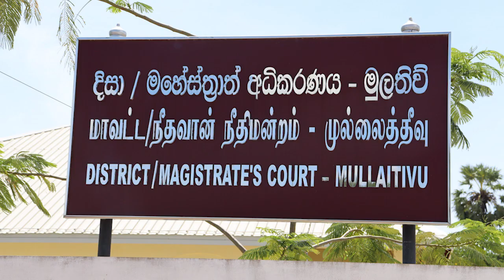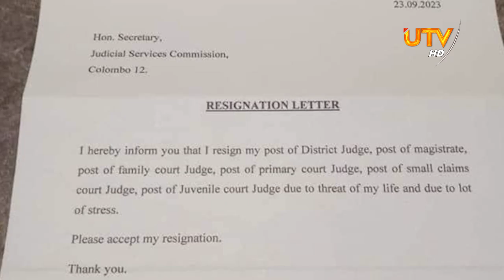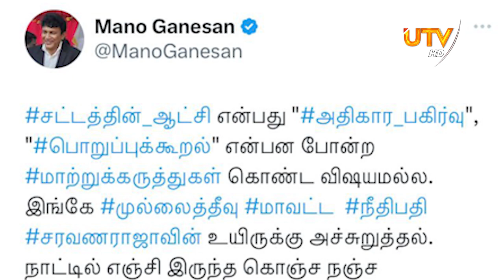உயிர் அச்சுறுத்தலால் இராஜினாமா செய்த முல்லைத்தீவு நீதிபதி- நாட்டைவிட்டு பறந்தார் .